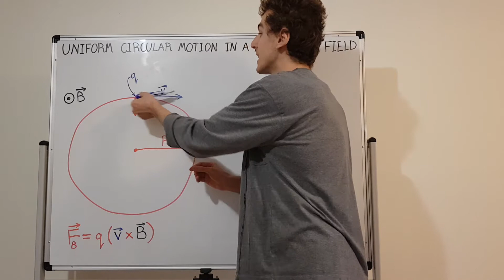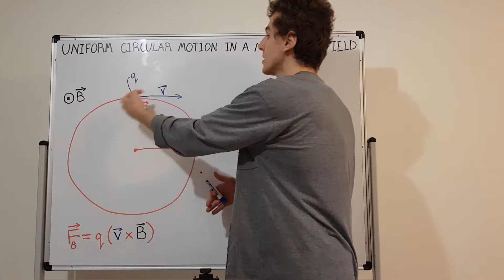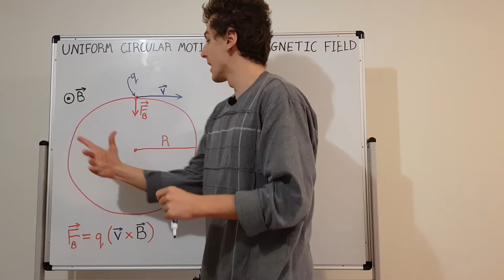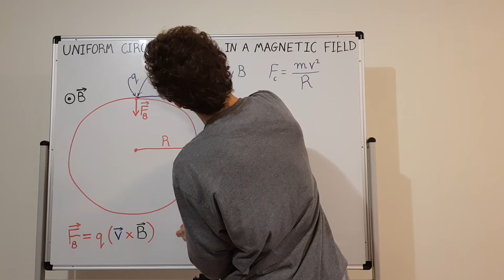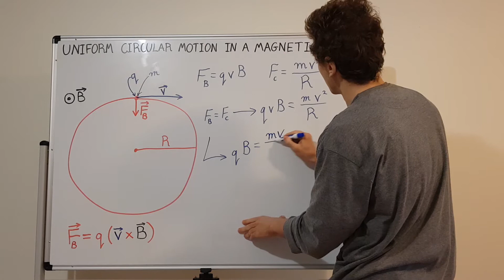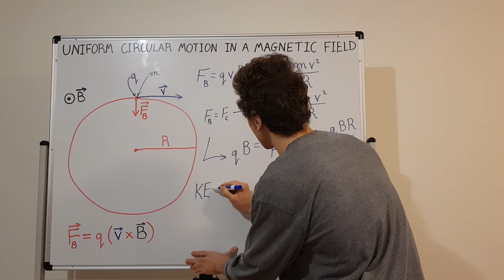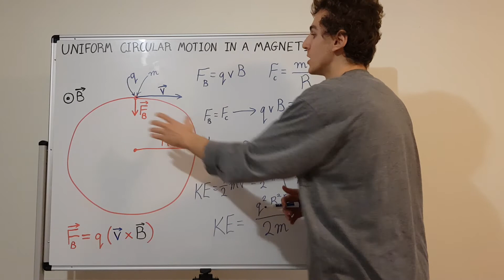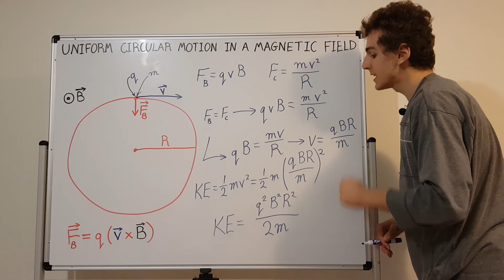Uniform Circular Motion in a Magnetic Field (Charged Particle Trajectory, Cyclotron/Accelerator)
We investigate a charged particle moving in uniform circular motion due to a uniform magnetic field. The centripetal force is equated to the magnetic force (Lorentz force with no electric field) and then expressions for the velocity and kinetic energy are derived. Cross products and perpendicular vectors are discussed. Applications to particle accelerators (the cyclotron in particular) are considered.